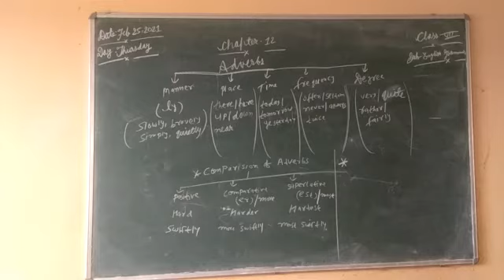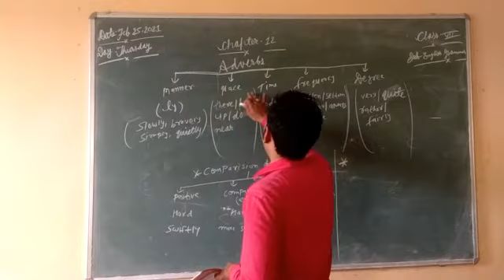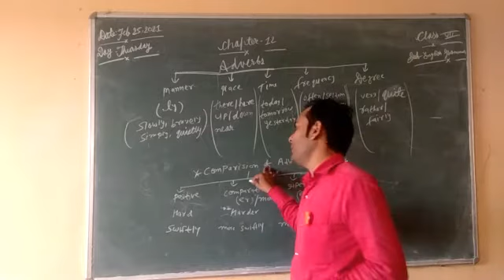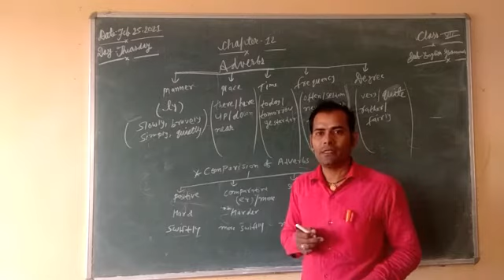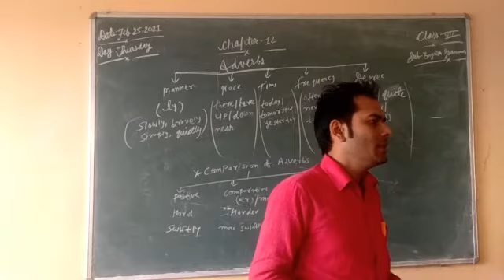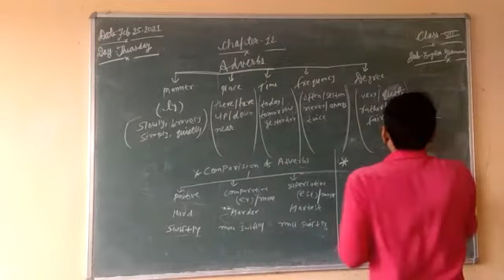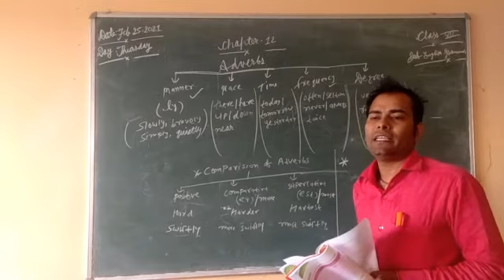Chapter 12 Adverbs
concept of adverbs